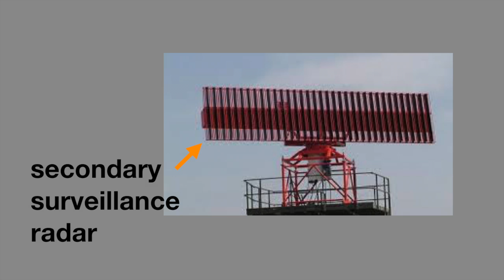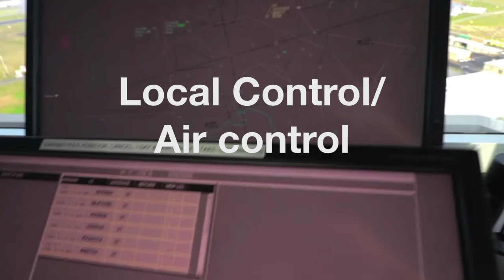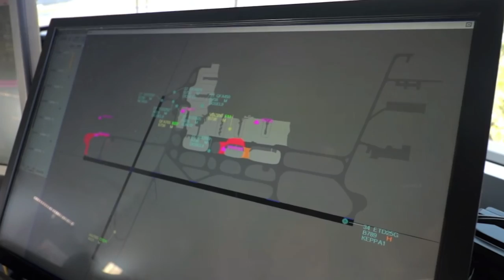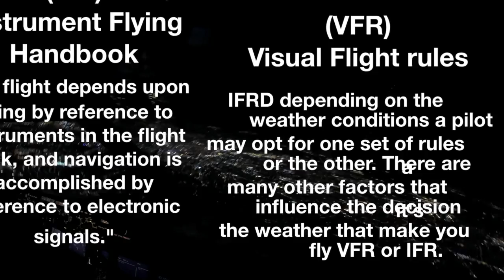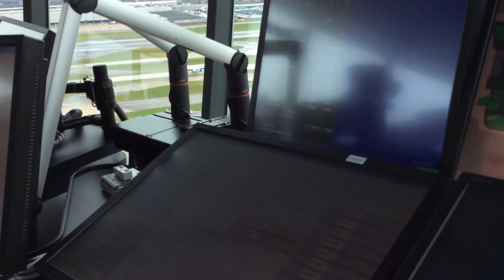How Air Traffic Control works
This video is about how Air Traffic Control is vital in the smooth and efficient operation of the global airspace. This video goes into detail about how Air Traffic Control solves problems and helps coordinate traffic on to the ground and into the air.